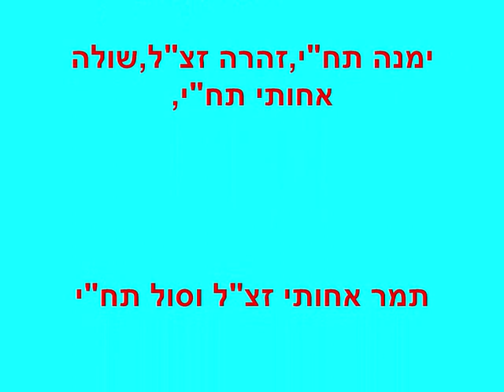מרוקו-בני מלאל,ספורים מן החיים בעיר-5 ,Juifs de Beni Mellal